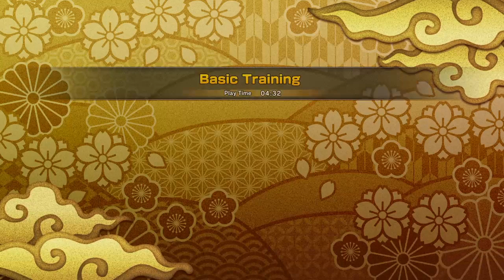Aye that ninja star thogh